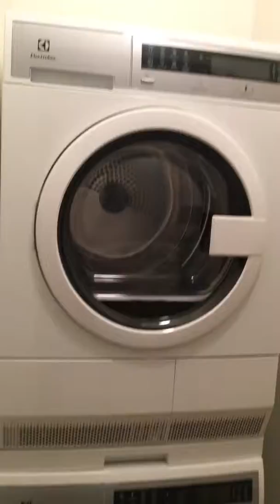Gorgeous 2 bedroom apartment in NoLita!!